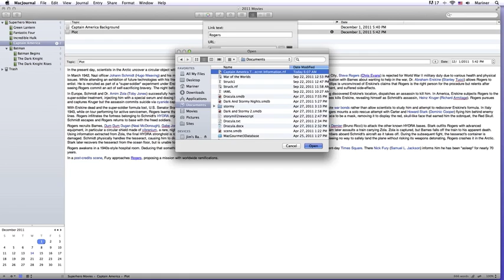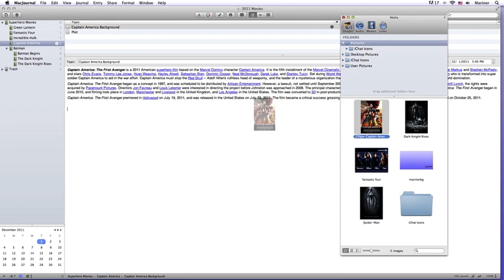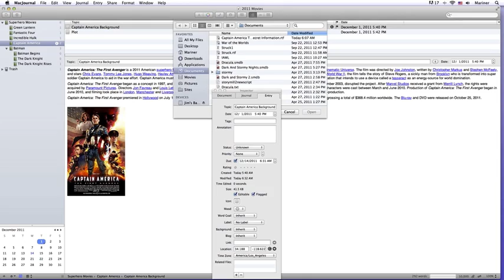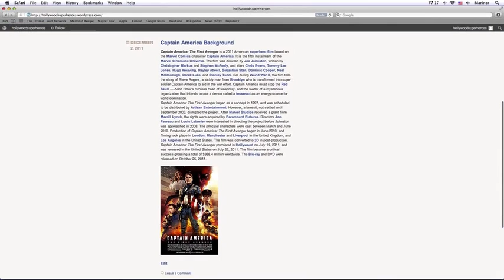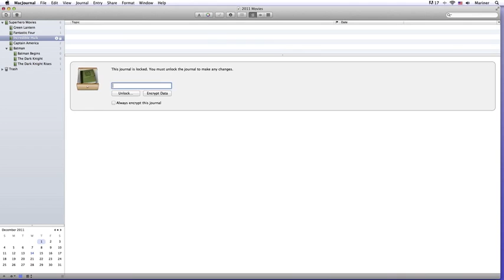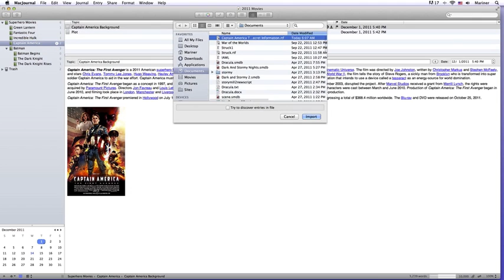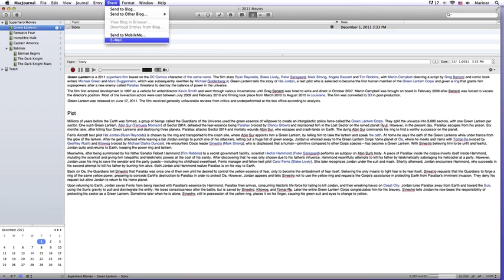MacJournal 6 Video Tutorial 3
In this video, you'll learn more advanced features of MacJournal 6.